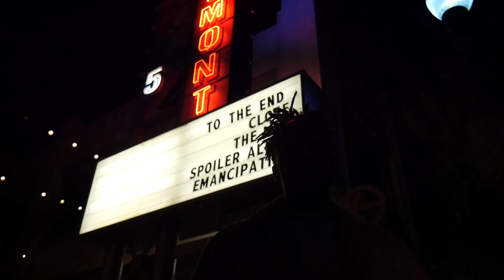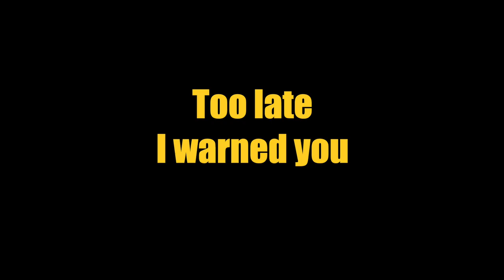vlog #29 (BTS LIMITLESS MUSIC VIDEO)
BTS for JREM music video, daily shenanigans, Grauze performance, and Rakeem miles event